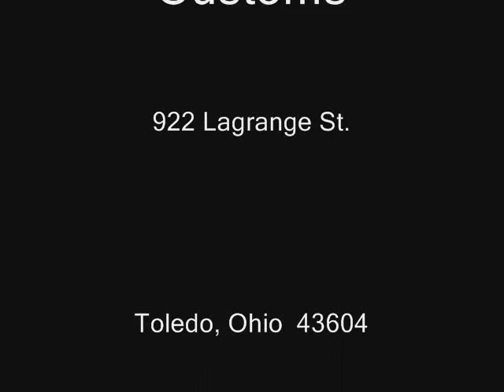Glass City Customs 2011 Video #3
Glass City Customs
922 Lagrange St.
Toledo, Ohio  43604
419-241-RIMS (7467)
Check us out on eBay & Craigslist !!!